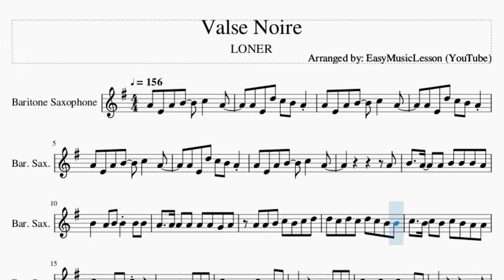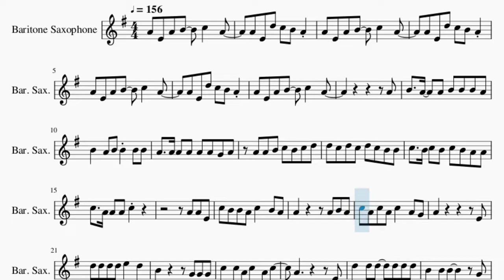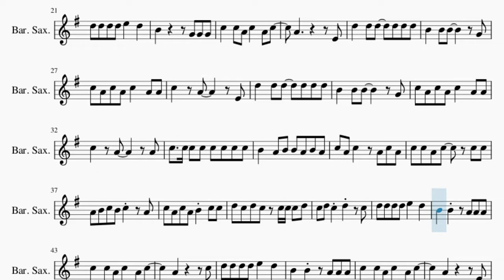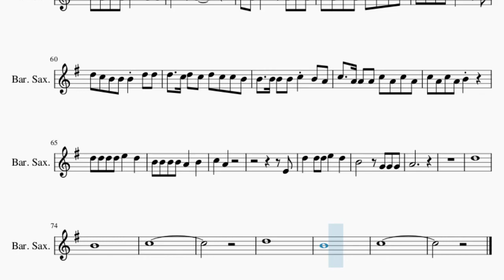Baritone Sax Sheet Music: How to play Valse Noire by LONER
Comment and let us know how the videos have helped you. It keeps us going! :)Here is a sheet music/tab video on the song Valse Noire by LONER on the baritone sax. A baritone sax sheet music arrangement which is transposed to notes that are easily played by baritone sax, for the song Valse Noire by LONER.

EasyMusicLesson2 teaches you to play the your favorite instrument, through well-arranged sheet music so that you too can learn how to play Valse Noire by LONER on the baritone sax as fast as you can. A baritone sax sheet music with backing tracks to help your play the song better.

Chords of Baritone Sax arrangement:
F Min   G Min   C Min   F Min   G Min   C Min   F Min   G Min
C Min   F Min   G Min   C Min   F Min   G Min   C Min   F Min
G Min   C Min   F Min   G Min   C Min   F Min   G Min   C Min
C Min   F Min

Melody notes of Baritone Sax:
A4 E4 A4 B4   C5   A4
A4 E4 D5 C5 B4 A4
A4
B4   A4   A4 B4 B4 B4 A4
B4   A4 B4 B4 B4 B4
A4   A4 A4 A4 A4 A4 G4 A4
A4 A4 B4 C5 B4 C5 D5
D5 C5 D5 C5 D5 C5 B4 B4
C5   B4 C5 B4 C5 B4 A4 A4
C5   A4 A4 A4 C5
A4 A4 E4
C5 B4 B4 A4 C5   B4 A4
A4       A4 B4 A4
C5 A4 C5 A4 C5   A4 G4
A4           E4
D5 D5 D5 D5 E5   D5
B4       G4 G4 G4
C5   C5 A4 C5   A4 C5
A4         E4
C5 A4 C5 A4 C5   A4 A4
B4   A4 B4 B4 A4 B4 A4
C5 A4 C5   A4 C5 A4
C5 C5 A4 C5   C5 C5
A4 B4 C5 B4 C5   A4
C5 A4 C5 A4 B4 C5 C5
D5 C5 D5 C5 C5 C5 C5 D5
C5 D5 C5 D5   C5
B4   B4   A4 A4 A4
A4       C5
A4       E4
C5   A4
C5 A4 B4   A4 C5 A4
C5 A4 C5 A4 B4 D5 F5 D5
E5 D5 D5 D5 D5   D5
D5 C5 B4 B4 B4 D5 D5
D5   C5 D5 C5 D5 C5 C5 B4
B4   B4 B4 B4 C5 B4 A4
C5   A4 A4 A4 C5 A4 C5 A4
C5 A4 C5 A4 B4
B4 B4 B4 B4 A4   B4
C5   A4
E4
A4
D5
B4
C5
D5
B4
C5